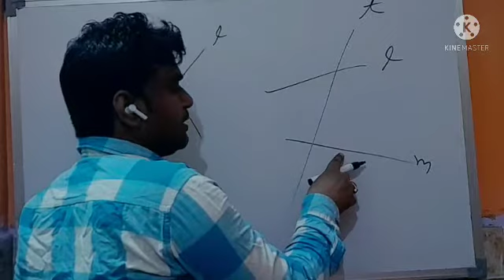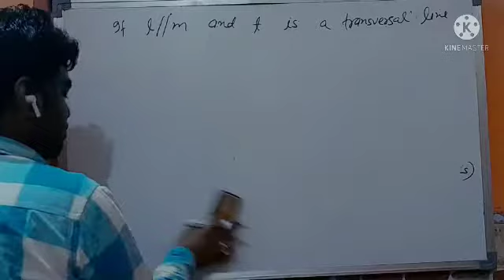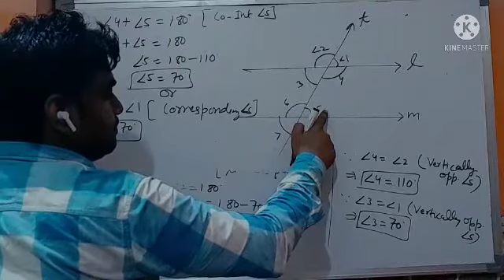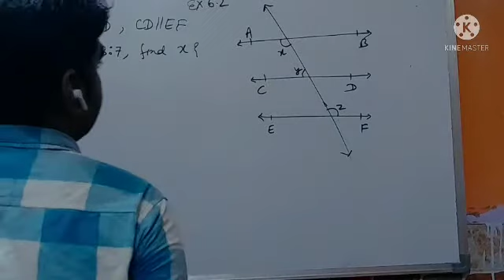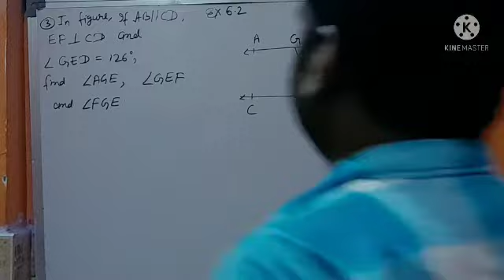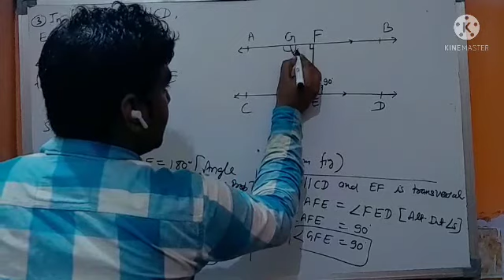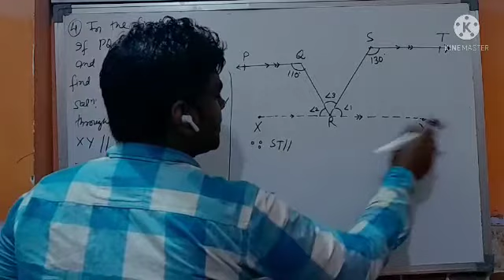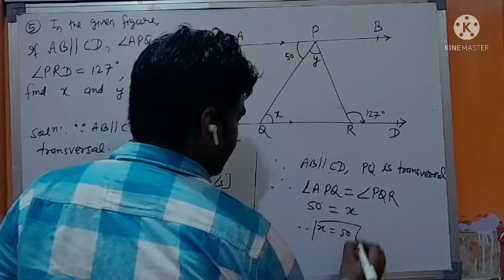Class 9th | Line and Angles | Exercise 6.2